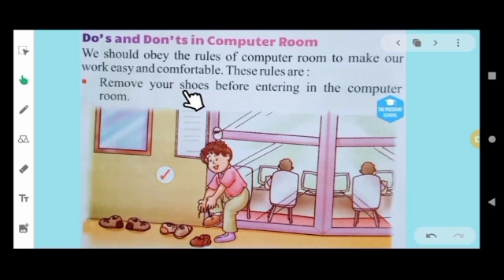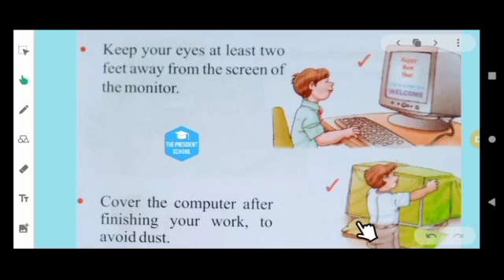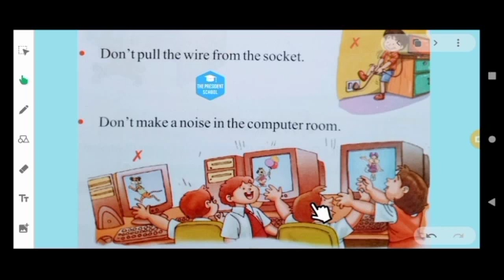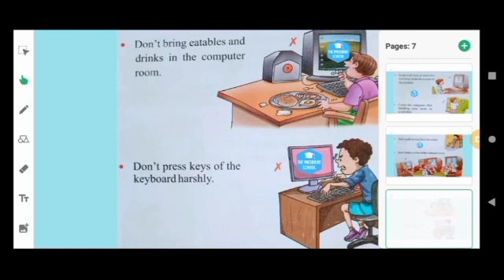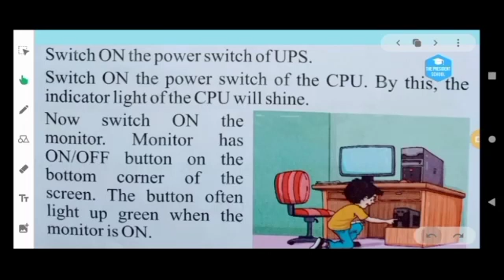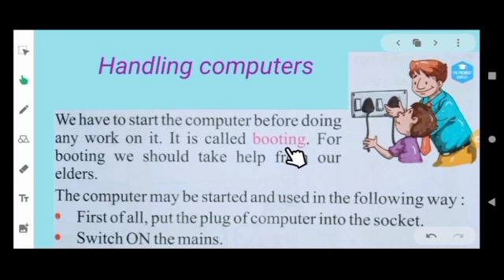Class-First Computer, Tutorial- handling computer Lecture 1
🗓️ Date- Fri, Jun 4, 2021, Class-1 Comp, Tutorial- handling computer Lecture 1 by Anubhav Krishn sir/mam
Remarks-  Learn it.

🏫 The President
🏷️ A premier CBSE school
📍 Daniyari | Kushinagar

1- Class-1 Comp, Tutorial- handling computer Lecture 1
2- class 1 computer
3- grade 1 computer
4- computer class 1
5- introduction to computers lecture
6- what is a computer introduction to computers tutorials
7- computer class 1 - using computers- do’s and don’ts
8- basics of computer
9- complete history of computers
10- basic computer course in hindi
11- introduction to computers answers
12- introduction to computers tutorials